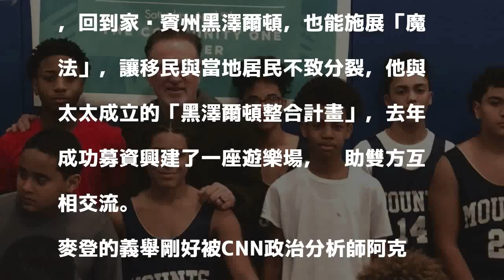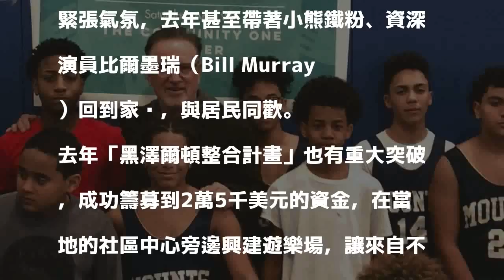MLB／季後照施魔法 麥登教頭助移民融入美國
小熊總教練麥登休賽季期間仍持續施展「魔法」，幫助家鄉的居民與移民融洽相處。圖／取自阿克塞爾羅德推特 分享        小熊總教練麥登（Joe Maddon）不僅在球場能夠團結球員，回到家鄉賓州黑澤爾頓，也能施展「魔法」，讓移民與當地居民不致分裂，他與太太成立的「黑澤爾頓整合計畫」，去年成功募資興建了一座遊樂場，幫助雙方互相交流。